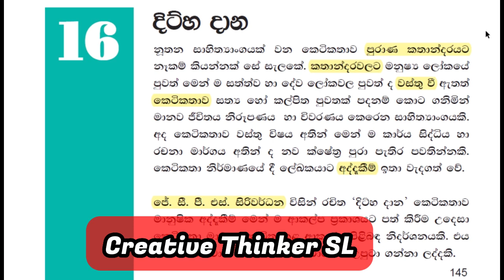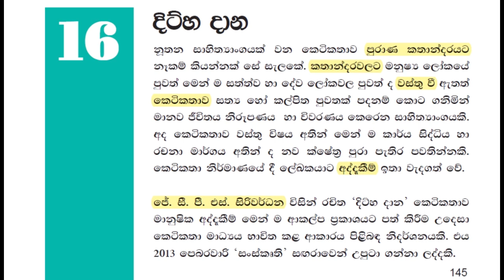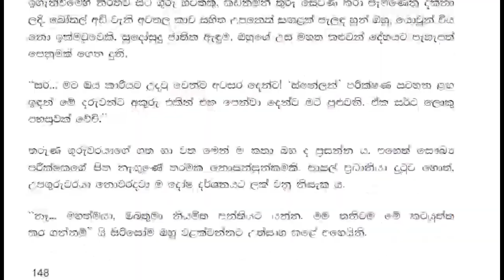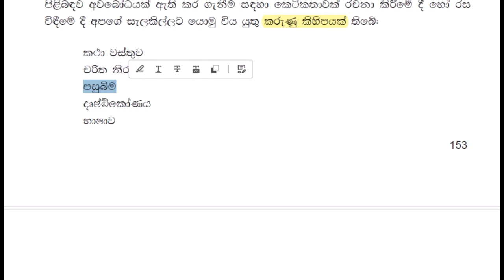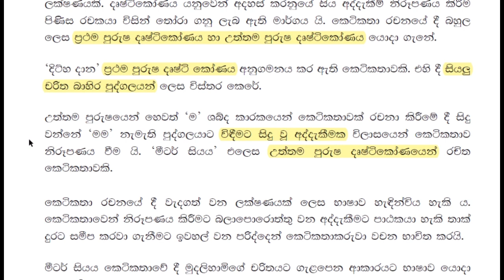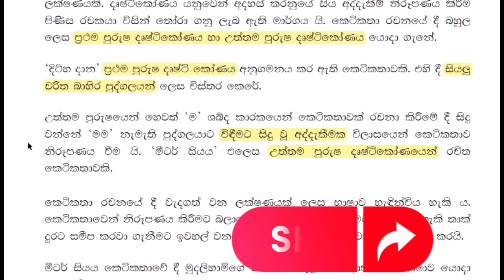grade 9 sinhala 3rd term test grade 9 sinhala past paper grade 9 lessons#grade 9 sinhala lesson 16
grade 9 3rd term test paper
grade 9 sinhala past paper
grade 9 sinhala lesson 16
9 ශ්‍රේණියේ විෂයයන්ට අදාළ සියලු ප්‍රශ්නෝත්තර පහත ලින්ක්වලින් ඔබට අධ්‍යයනය කළ හැකියි...